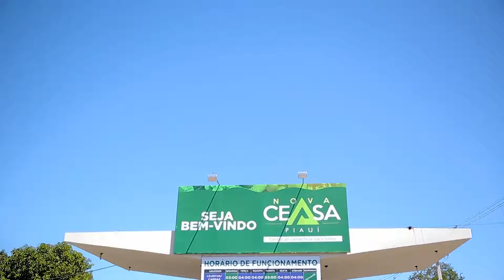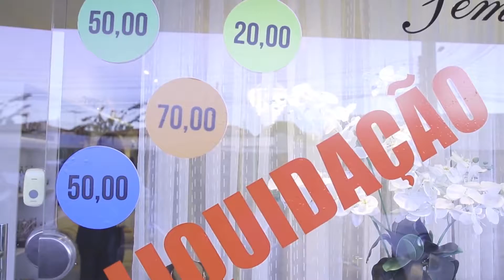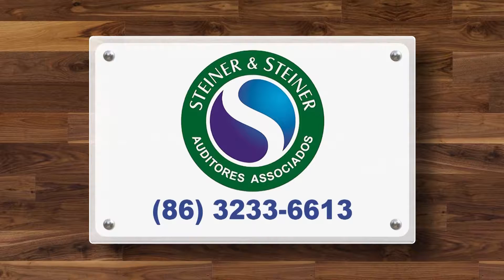PROGRAMA ABRINDO A PORTEIRA 06.08.2017